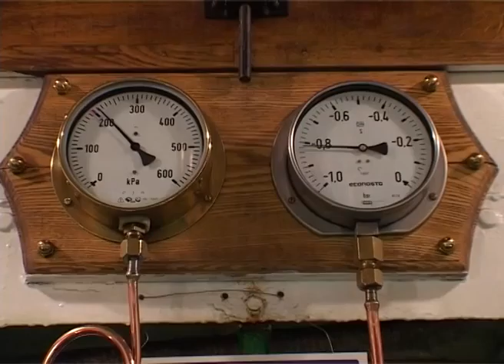Der Dampfmacher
Seit nun schon 30 Jahren sorgt Michael Lommatzsch nun schon für Dampf auf der "Diesbar", dem ältesten Schaufelraddampfer in Europa. Als Maschinist kümmert er sich liebevoll um das 150 Jahre alte Triebwerk. Und so fährt der "Dampfmacher" jeden Sommer die Elbe bei Dresden auf und ab, tief unten im Bauch des Schiffes, und verfolgt aufmerksam jeden "Atemzug" der eindrucksvollen Maschine.